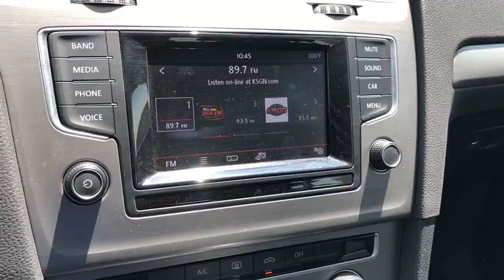2015 Volkswagen Golf Ontario, Claremont, Montclair, San Bernardino, Victorville, CA CPW8675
White Used 2015 Volkswagen Golf available in Ontario, California at Ontario Volkswagen. Servicing the Claremont, Montclair, San Bernardino, Victorville, CA area.

Ontario VW
701 S. Kettering Drive

Certified. CARFAX One-Owner. Clean CARFAX. 43/31 Highway/City MPGWe are committed to bringing true and accurate market, competitive pricing on of all our vehicles, without the need to negotiate and haggle. We believe that anyone looking to buy a car in Southern California should have a stress free and fun experience, from start to finish. We're proud to step away from the traditional, high pressure sales environment and really focus on you, the customer! We want to ensure your satisfaction from the get-go and provide you with great service. We have created a friendly service environment that caters to you and your needs with any particular vehicle you are interested in. We consider ourselves professionals and so do our lifetime customers! Whether you're in need an of a new car, service on your current vehicle, or additional accessories to customize your ride! You will always love the experience we create for you here at Ontario Volkswagen.Awards:* NACTOY 2015 North American Car of the Year * 2015 KBB.com Our 10 Favorite New-for-2015 Cars2015 Volkswagen Golf Proudly serving Ontario, Riverside, Riverside County, Orange County, Rancho Cucamonga, Mira Loma, Montclair, Pomona, Corona, Chino, Chino hills, Fontana, Colton, San Bernardino. Redlands, Yorba Linda. 2015 Volkswagen Golf TDI S 4-Door White 2.0L I4 TDI Diesel Turbocharged DOHC 16V ULEV II 150hp